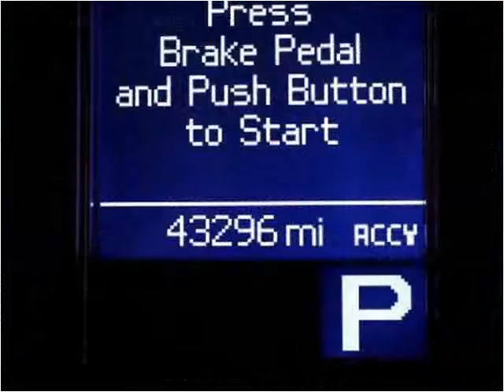2012 Dodge Durango Used Cars Miami Gardens FL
This 2012 Dodge Durango is available from Car Club USA.